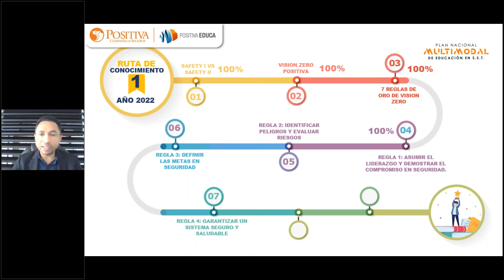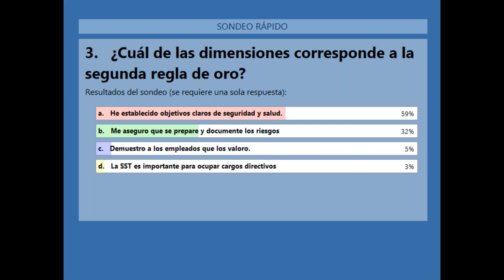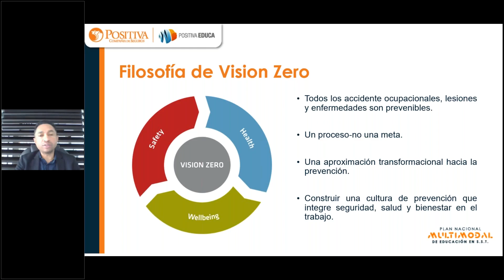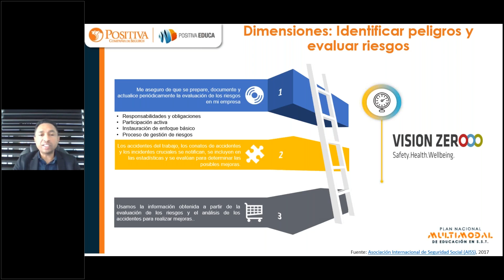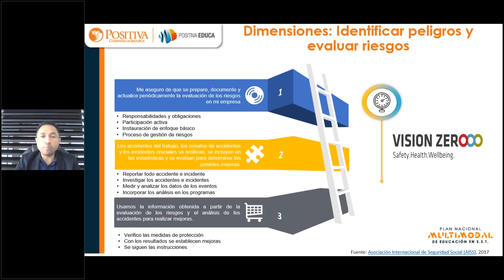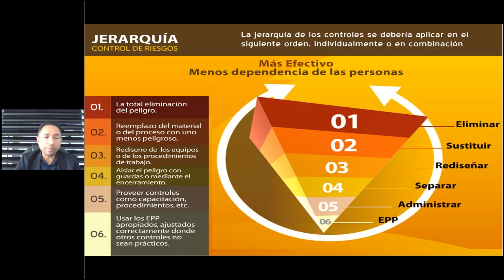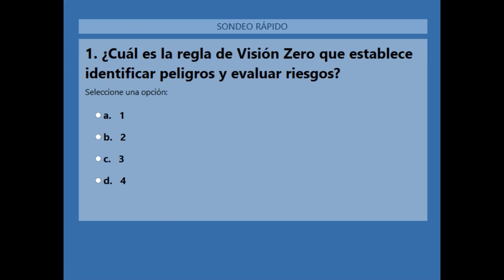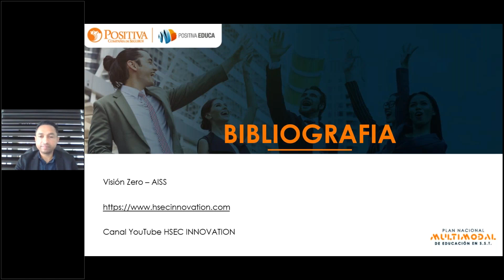Regla 2: Identificar peligros y evaluar riesgos